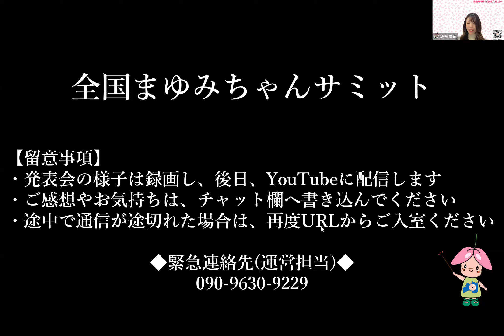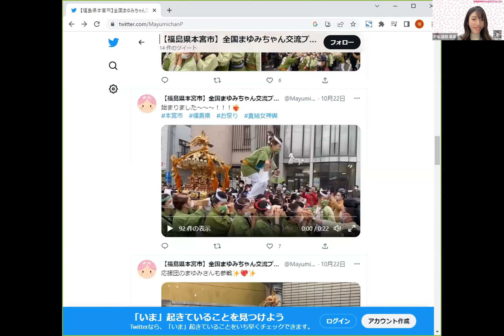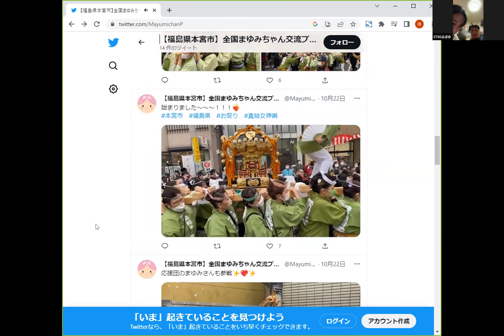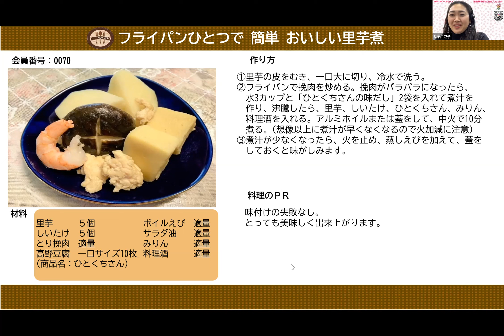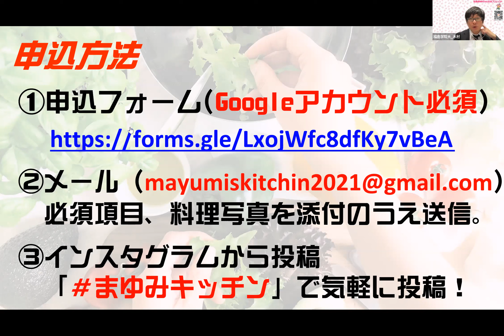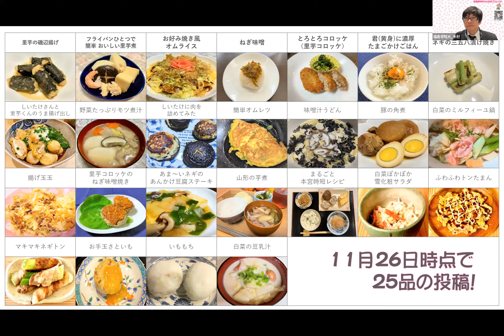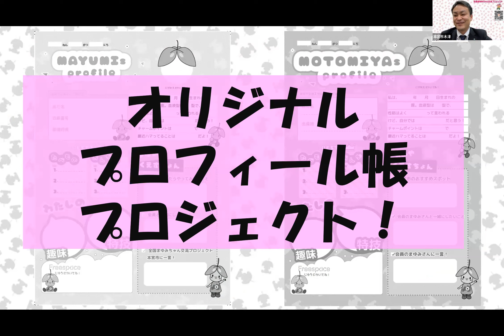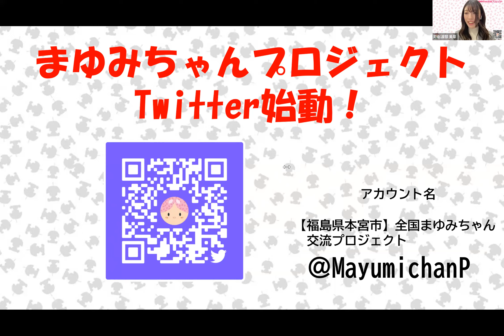11/29全国まゆみちゃんサミット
06:20 オープニング
08:12 真結女御輿振り返り
17:23 MAYUMI‘sキッチン2022
42:31 まゆみツアーズ
47:57 プロフィール帳プロジェクト